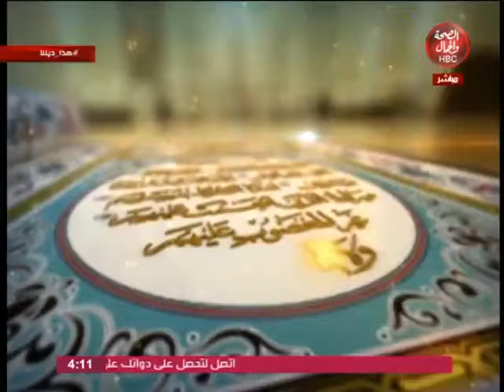هذا ديننا | تقبل الله منكم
تقديم | فضيلة الشيخ/ مصطفى الأزهري..من علماء الأزهر الشريف